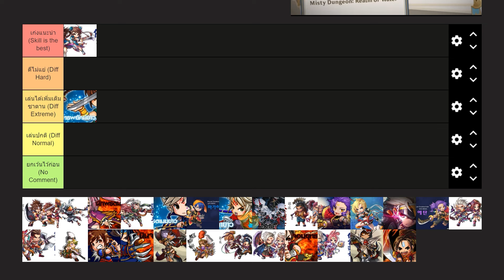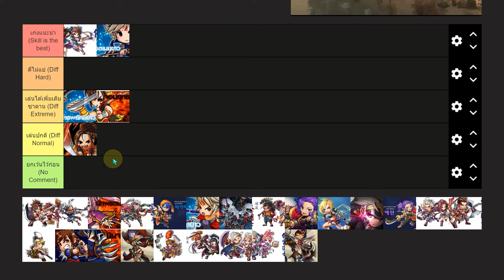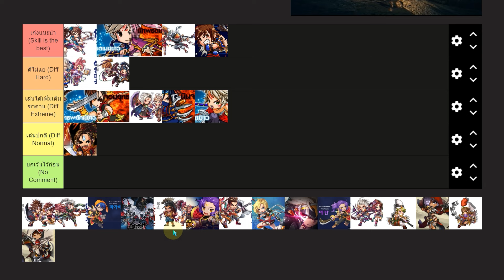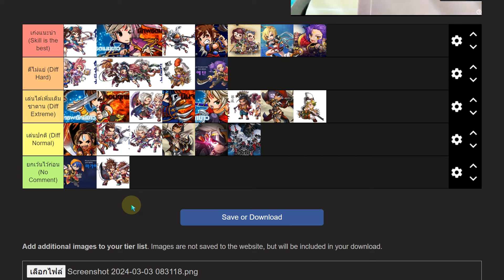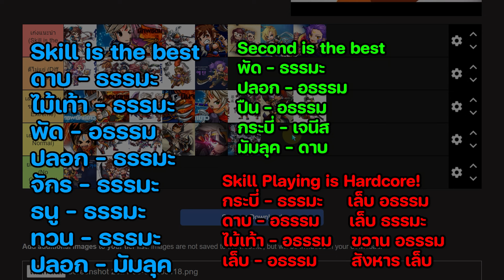Ghost Online (SSO) จัดอันดับเลือกฝ่าย ธรรมะ,อธรรม คลาสไหนสกิลน่าเล่นเวลง่ายมากที่สุด!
Ghost Online เกม Action MMO เป็นเกมส์แนวแฟนตาซี 2D MMORPG เสน่ห์ของเกมส์นี้อยู่ตรงที่มอสเตอร์ในเกมส์จะเป็นเหล่าภูติผี และปีศาจสไตล์น่ารักๆ เราจะได้สนุกไปกับโลกในจินตนาการที่สามารถใช้ทั้งวิชาตัวเบา และกระโดดกลางอากาศได้

ถ้าใครเล่นเกม Ghost Online ปิงสูง แลค มุดเล่นเกมต่างประเทศ ทำยังไงดี?
หากผู้เล่นประสบณ์ปัญหาในการเล่นเกม Ghost Online เช่นมีอาการปิงสูง อาการแลค หรือถูกบล็อกจากหอพัก เราขอแนะนำให้ใช้ VPN4Game ควบคู่กับการเล่นเกม บริการของเราจะช่วยในการลดอาการแลค ลดปิง ทำให้เล่นเกมได้อย่างไหลลื่น